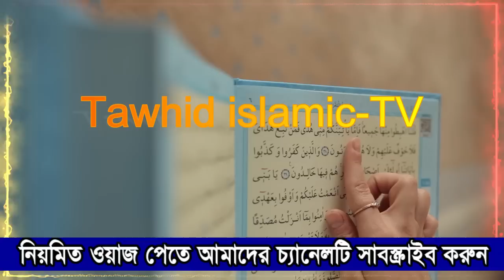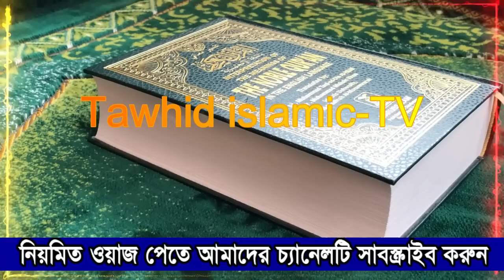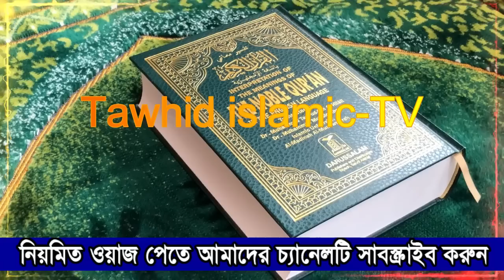সুদ ও ঘুষের জন্য✅কবর হবে জাহান্নাম ✅মহিলা বক্তার ওয়াজ mohila waz Women speaker Nari Bokta Waz 2023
-WARNING-
*** Copyright Alert ***
Attention Please!!!